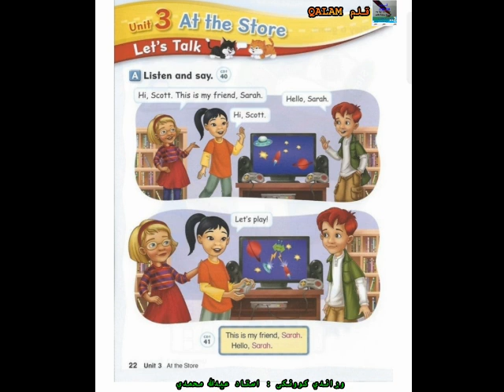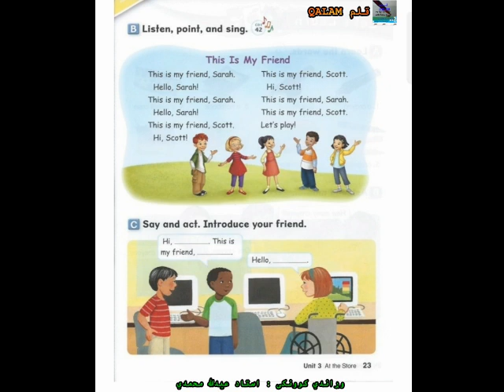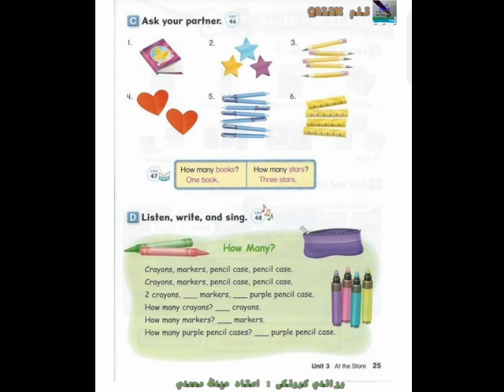4000 words 9th lesson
د 4000 ورډز کتاب نهمه برخه درس  - وړاندي کوونکی: استاد عیدالله محمدي
 4000 Essentian words Book 9th part  - teaching by Mr. Eidullah muhammadi-